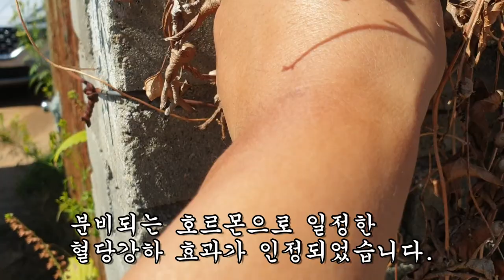이 열매를 먹으면 80대 혈기가 20대의 혈기로 되돌아온다!!